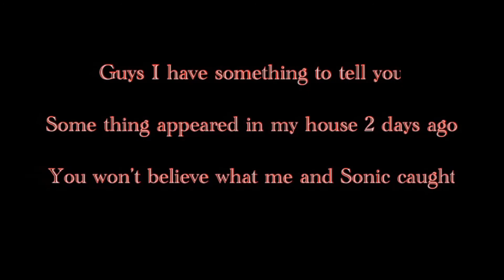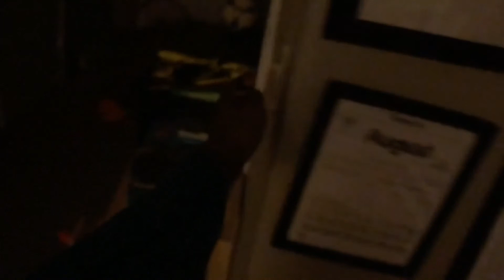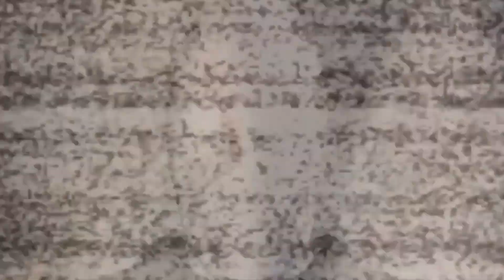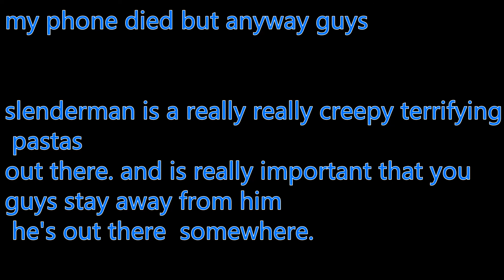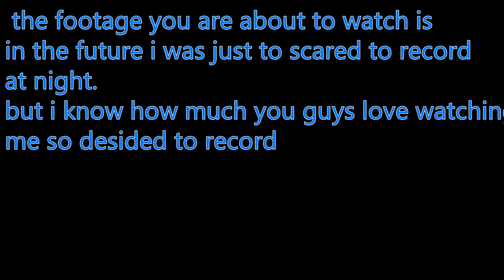( Part 1) i tell you the story of slenderMan sneeking in my house at 3 AM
Superman
go summer

Add me on Snapchat! Username: amauri15ninja